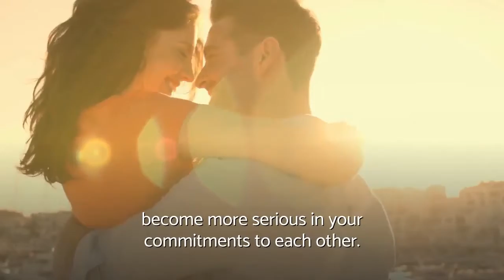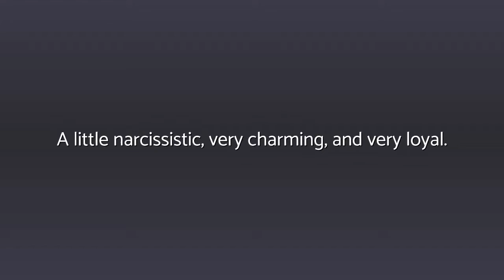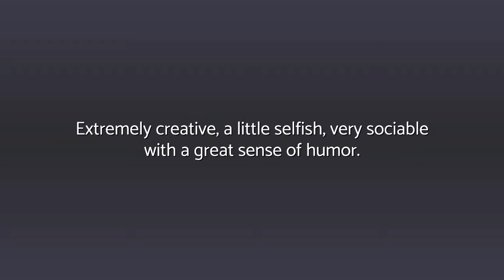LEO Horoscope For The Month of October!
Find out your horoscope for October and find out which of the three Leo types you resemble the most.  Plus did you know that this October 2020 is rare, find out why?